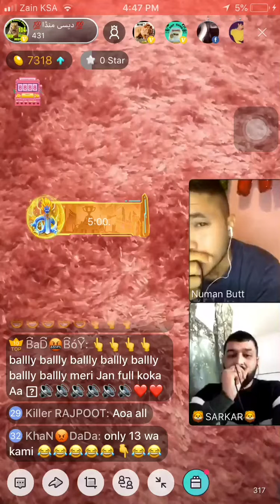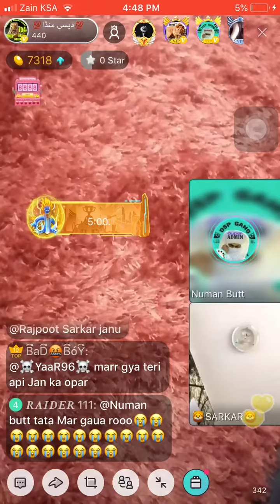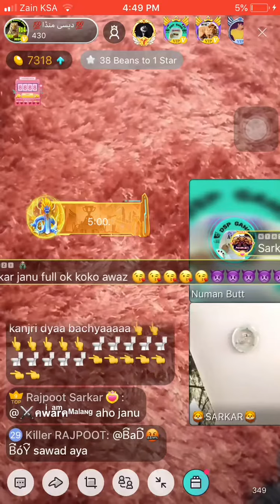Nomi jwak rool diya RJ ny feel kro sarkar111 ko